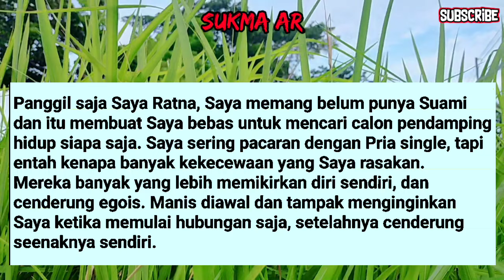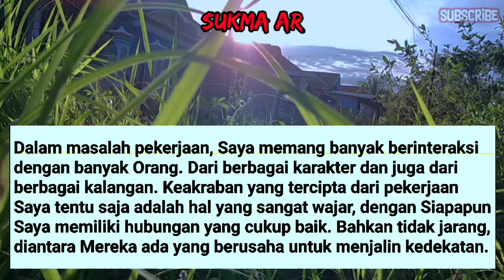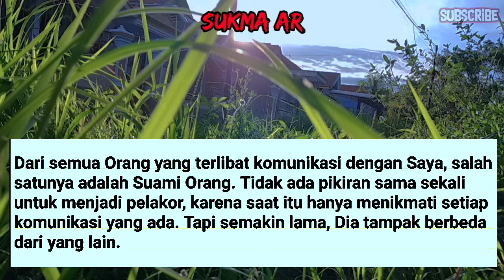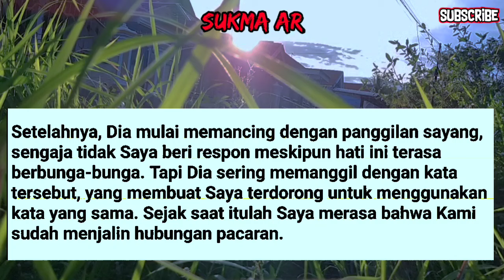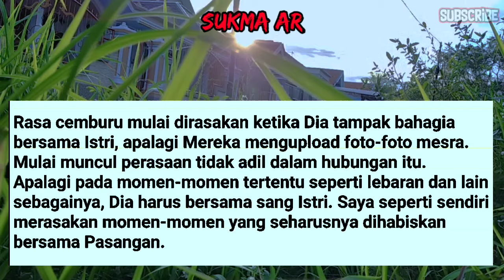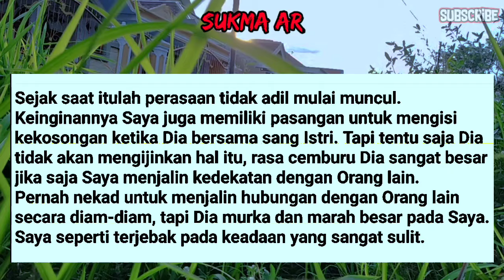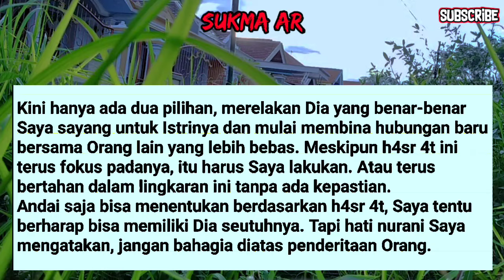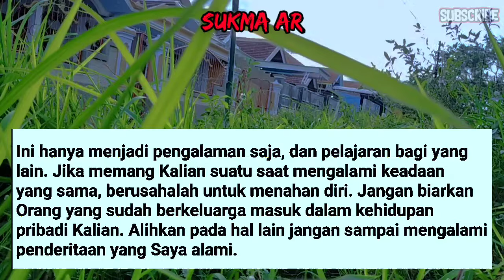AKU SAMPE KELOJ0TAN